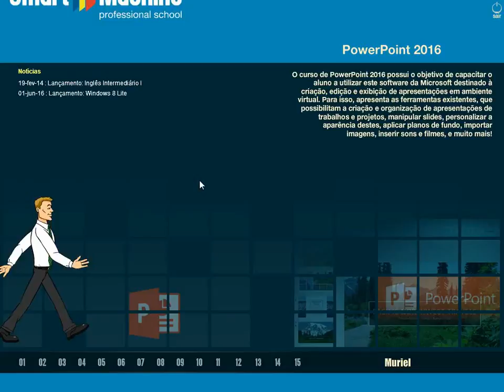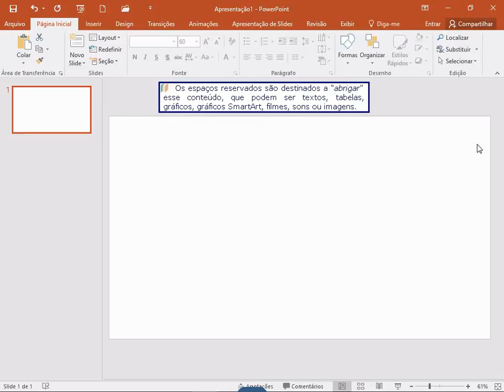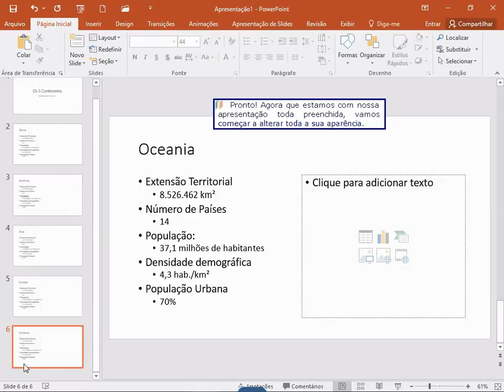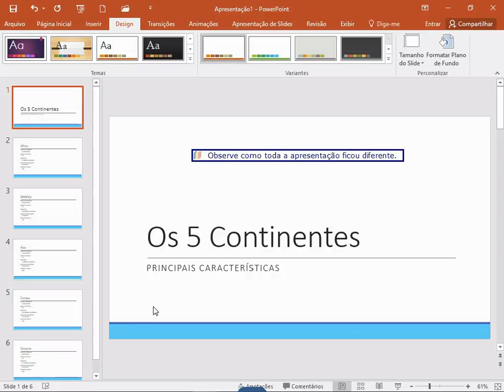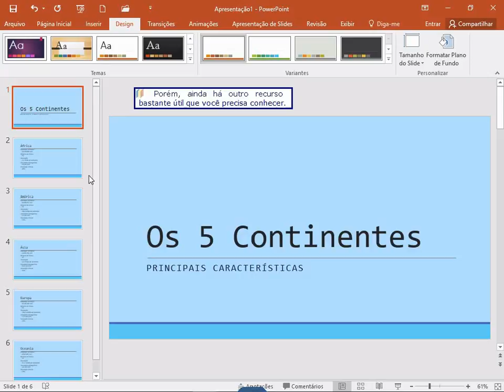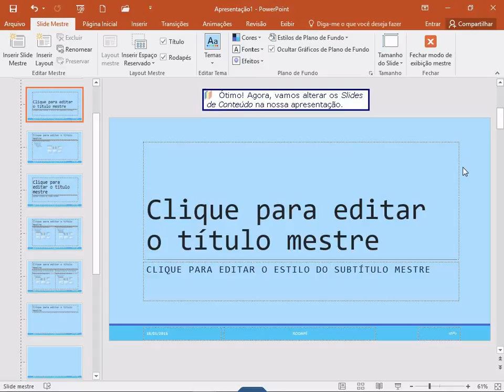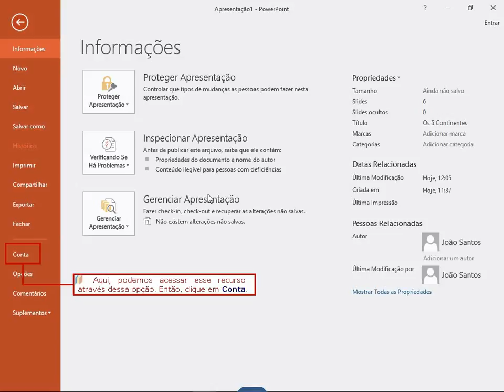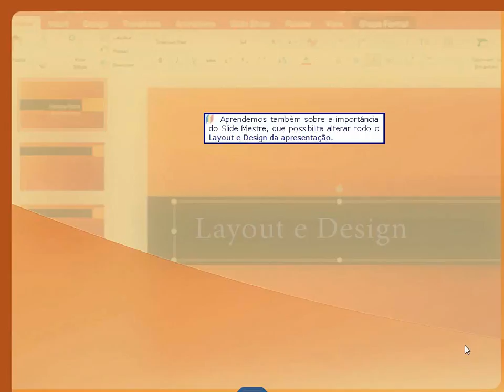Curso Interativo de PowerPoint 2016 - Smart Machine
A metodologia Smart Machine consiste em cursos interativos, ou seja, são cursos que requerem constantemente a interação dos alunos durante as aulas. Os nossos cursos não são vídeo aulas. No entanto, para facilidade de visualização, estamos liberando esta vídeo aula do curso interativo de PowerPoint 2016, feita por um de nossos alunos em sala de aula para demonstrar como é o método.